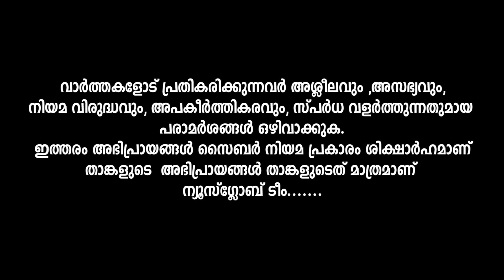ഷഡ്ഢി കേസും ഗണേഷ് കുമാറും തമ്മിൽ എന്താണ് ബന്ധം,Antony Raju,Ganesh,Baiju Kottarakara,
ആന്റണി രാജുവിന്റെ ഷഡ്ഢി കേസ് ഗണേഷ് കുമാറിന് ഗുണം ചെയ്യും